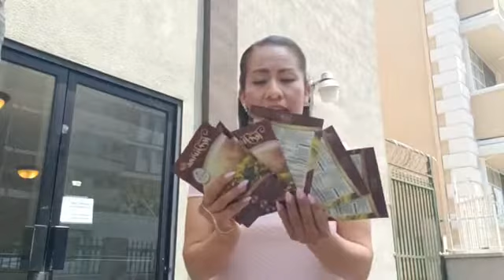Esperando mi paquete vida divina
I'm on Instagram as @adelfaig. Install the app to follow my photos and videos.